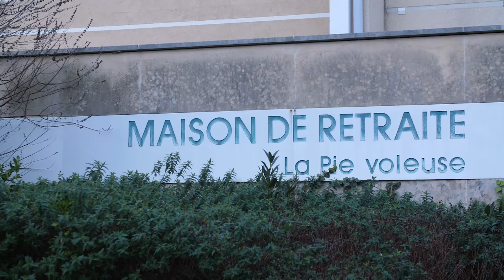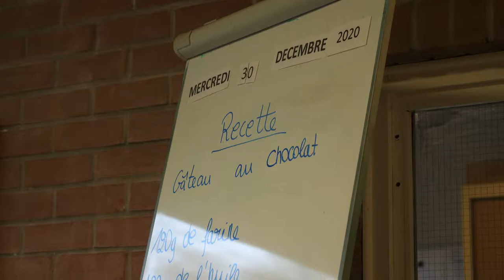Équipe de l'EHPAD La Pie Voleuse - Médaille de la Ville 2021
L'équipe de l'EHPAD La Pie Voleuse a reçu la Médaille de la Ville 2021 pour leurs accompagnement exemplaire de nos aînés durant la crise sanitaire. Bravo à eux !